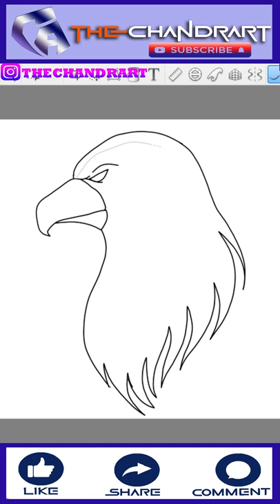easy eagle digital drawing |simple digital art |thechandrart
easy drawings shorts videos| simple drawing shorts| thechandrart shorts
Hello guys,
We are going to draw at pc. These are simple drawings videos. I bring simple tutorial videos ever for you. I am a digital artist. I draw these all drawing on pc. I draw in autodesk sketchbook. I draw simple drawings very easily.
Watch the full videos till the  end.

QUORIES SOLVED
1. How to draw at pc
2. How to make shorts.
3. How to make drawing shorts.
4. How to viral shorts.
5. How to draw in Microsoft paint.
6. How to draw in Microsoft paint 3d.
7. How to draw in autodesk sketchbook.
 8. How to draw with wacom pen tablate.
9. How to use wacom pen tablate.
10. How to make digital art.

                       Thank you for read the description.